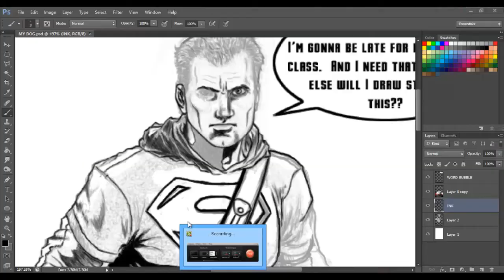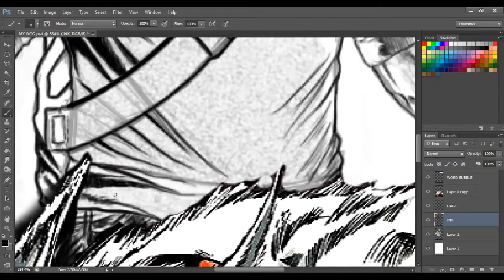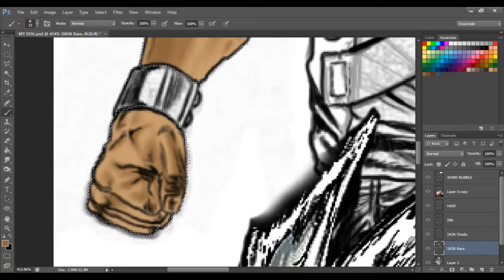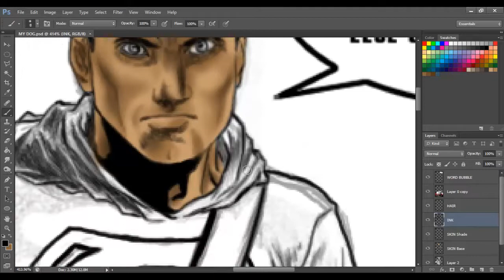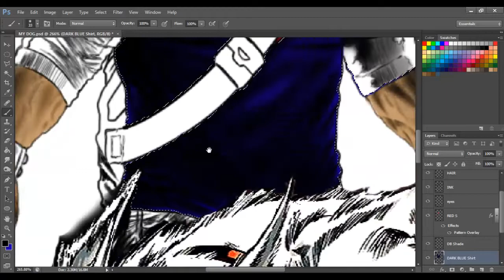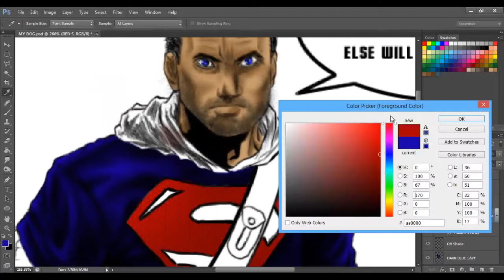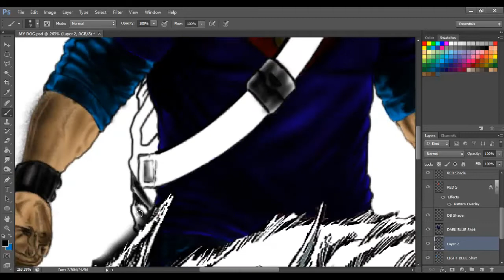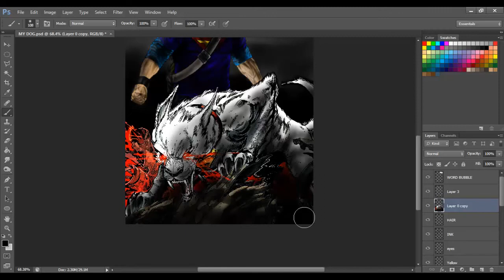My Dog speed art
my first speed drawing only half is my art Krypto was drawn by somebody else I was just having fun.  But wanted to add I am painfully aware that it came out way to dark when I started photoshop years ago they were all to dark, but thankfully my Wife kept drilling that into my head so I finally listened and got a bit or a lot bit better, but this is not.